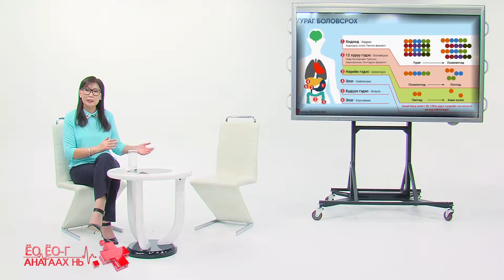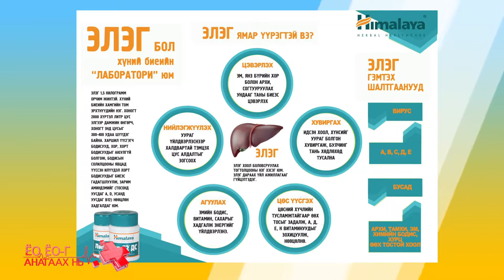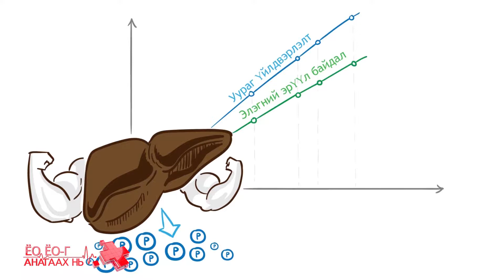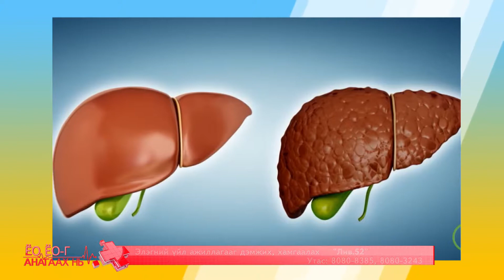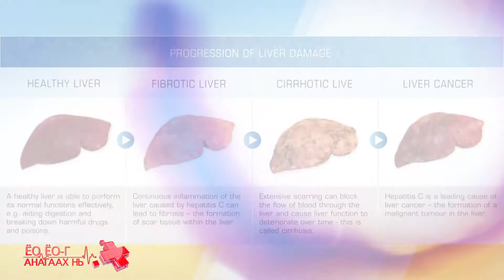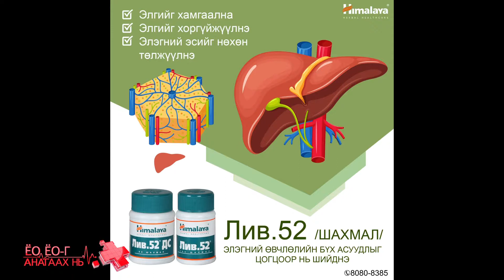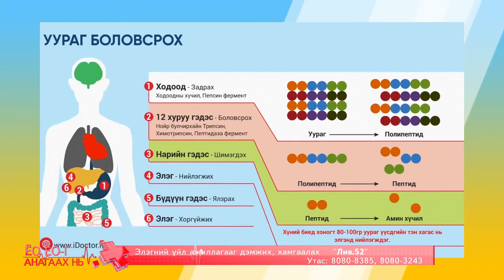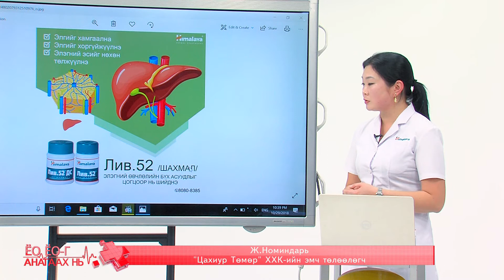TSAHIUR TUMUR 11 03 LIV 52 end 2018